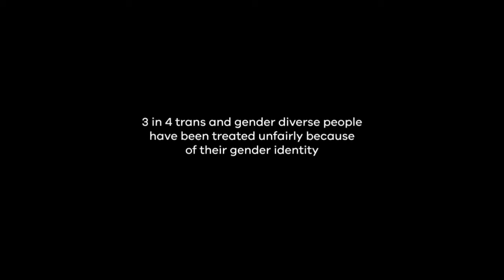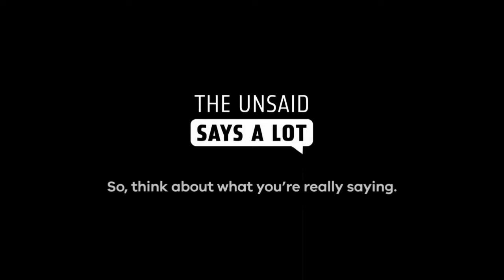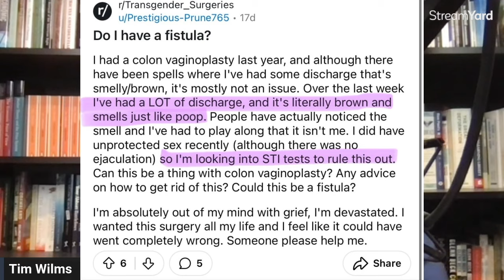Victorian Government Transgender Propaganda - TNE Segment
Despite the Victorian Government's record debt which has resulted in hospital cuts it still has funding for transgender propaganda. This segment from the latest Tim's News Explosion breaks down all the things wrong with this advertising campaign.